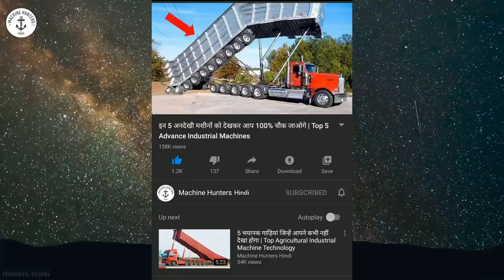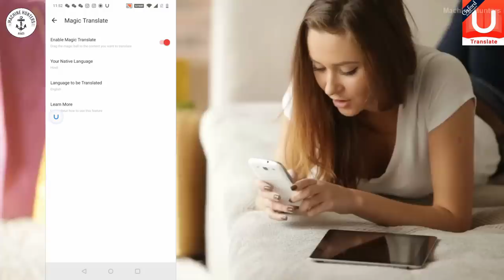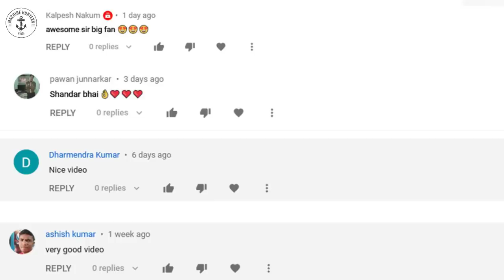इस तरह फैक्ट्री में बनती है आइसक्रीम ( ICE-CREAM ) | Ice-Cream making Factory Production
In this video we will show you top amazing food products making factories that will surely amaze you.